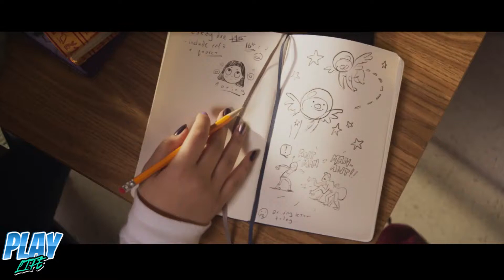Marvel Studios’ Ms. Marvel | Trailer Oficial| Subtitulado en español (2022) Iman Vellani, Fawad Khan